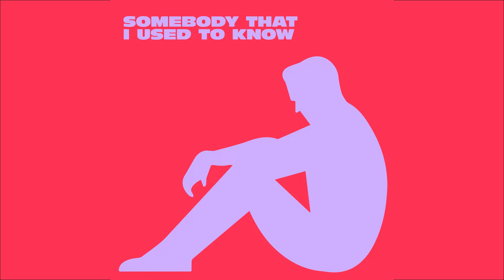James Cole, Kevin McKay feat. Simon Ellis & Darcey - Somebody That I Used To Know (Extended Mix)